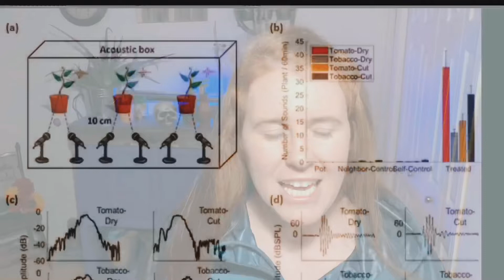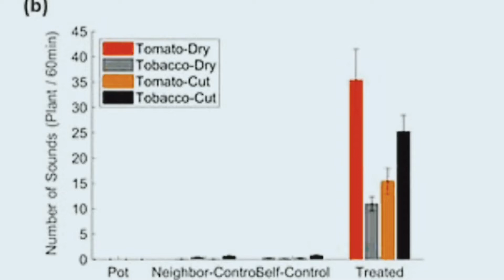Plants Scream When Stressed: A Video On The Tel Aviv Plant Study // Creepy Plant Series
Welcome to your Friday Night Creepy Crawly Plant Entertainment!

Plants scream when stressed according to a new 2019 study done by Tel Aviv University. In this video we dive into the screaming plant study to so if it’s true or simply an over exaggeration. In the articles it claims that plants scream ultrasonically when exposed to stress such are drought or cutting. We looks at the articles but then discern the mechanism within the plant where the screaming maybe coming from.

You might look at your plant care a bit different in the future after watching this clip. How many screaming plants do you have right now?

AMAZON LINKS FOR THE GEAR I USE:
Mister Bottle
Seed Starter Pack
Fiskers Trimmers
T5 Lighting Setup
Hand Rake